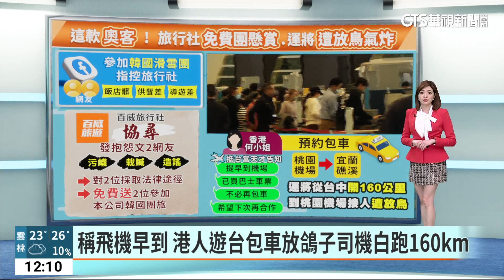稱飛機早到 港人遊台包車放鴿子司機白跑160km｜華視新聞 20230410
現在有越來越多觀光客，要來台灣玩！但有包車業者，在臉書上發文，有名來自香港的何小姐，早在半個多月前，就先預約好，機場包車接送服務，沒想到當天卻被放鴿子。何小姐表示，飛機提早降落機場，已經先買巴士車票，下次有機會再包車，這下讓包車業者相當傻眼，他人都已經到機場了，怎麼說取消就取消。事件爆發後，許多香港民眾也覺得這樣的行為很離譜，代替當事人到租車業者的粉專上道歉。